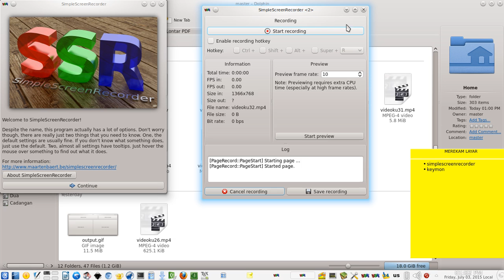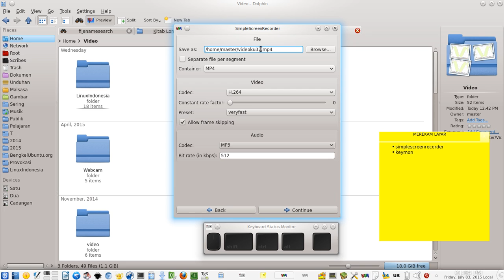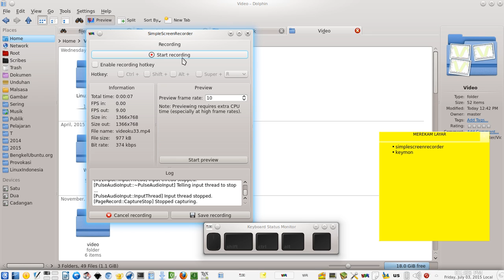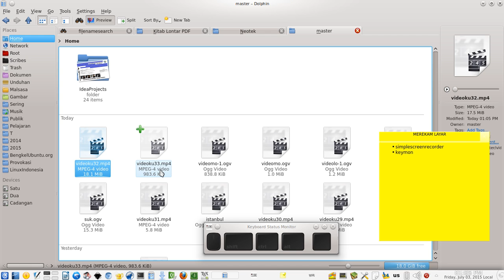Serial Belajar Desktop Linux - Screencasting Merekam Layar Beserta Audionya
Tutorial video seri 6 untuk desktop Linux. Anda belajar bagaimana merekam layar (screencasting) dengan SimpleScreenRecorder dan Keymon. Anda bisa merekam segala jenis desktop Linux dengannya. Anda bisa membuat video tutorial sendiri. Ajarkanlah Linux kepada masyarakat.